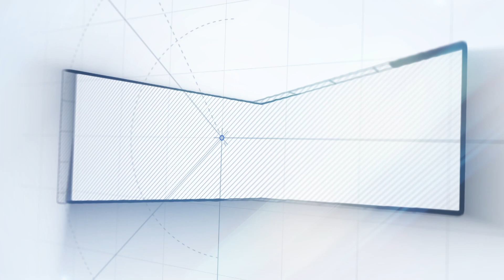Kanam Press Meet | Kanam Pre Release Event | Sharwanand, Amala, Ritu Varma, Naasar